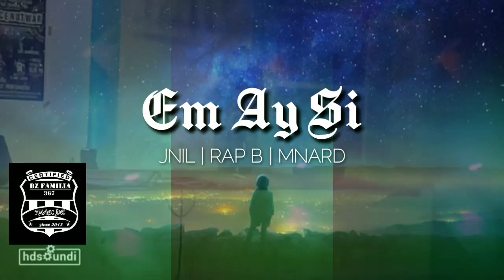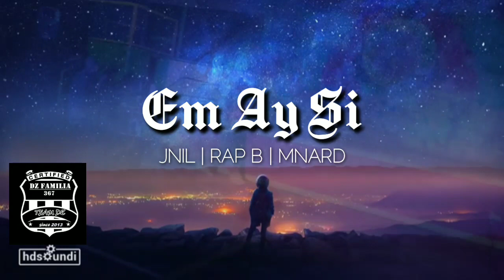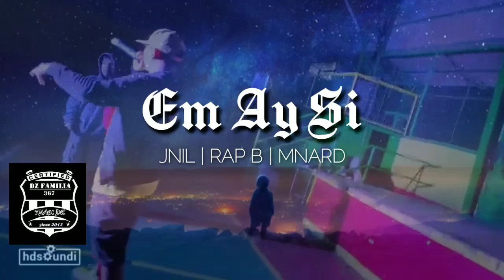EM AY SI - JNIL ✘ RAP B ✘ MNARD (TEAM DZ 367)